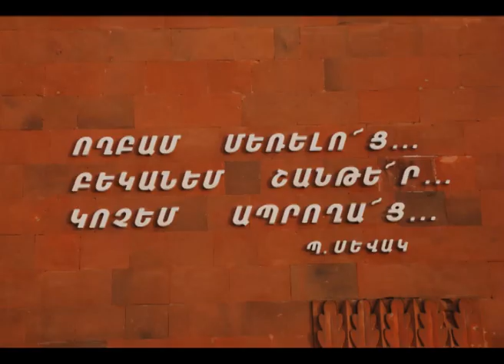Stepanakert Nagorno Karabakh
Stepanakert (Armenian: Ստեփանակերտ Step'anakert), also called Khankendi (Azerbaijani: Xankəndi) and originally Vararakn (Armenian: Վարարակն), is the capital and the largest city of the de facto Republic of Artsakh. As of 2015, the population of Stepanakert is 55,200.
Stepanakert meaning the city of Stepan is named after Armenian Bolshevik revolutionary Stepan Shaumian. The name is formed of the words Stepan (Armenian: Ստեփան) and kert (Armenian: կերտ) meaning created.
According to medieval Armenian sources, the settlement was first mentioned as Vararakn (Վարարակն, meaning "rapid spring" in Armenian), a name that remained in use until 1847, when it was renamed Khankendi.
In 1923 Khankendi was renamed Stepanakert (meaning the city of Stepan in Armenian) by the Soviet government to honor Stepan Shahumyan, leader of the 26 Baku Commissars, and, since the Shusha pogrom had resulted in major destruction at Shusha, the former regional capital, Stepanakert was made the capital of the Nagorno Karabakh Autonomous Oblast (NKAO). In time, Stepanakert grew to become the region's most important city (a status it received in 1940). Stepanakert  population rose from 10,459 in 1939 to 33,000 in 1978.
In 1926, municipal authorities adopted a new city layout designed by Alexander Tamanian; two additional designs for expansion were approved in the 1930s and 1960s, both of which retained Tamanian's initial plan. Several schools and two polyclinics were established, and an Armenian drama theater was founded in 1932 and named after Maxim Gorky. Stepanakert served as Nagorno Karabakh's main economic hub, and by the mid-1980s there were nineteen production facilities in Stepanakert.
The political and economic reforms that General Secretary Mikhail Gorbachev had initiated in 1985 saw a marked decentralization of Soviet authority. Armenians, in both Armenia proper and Nagorno Karabakh, viewed Gorbachev's reform program as an opportunity to unite the two together. On 20 February 1988, tens of thousands of Armenians gathered to demonstrate in Stepanakert's Lenin Square (now Renaissance Square) to demand that the region be joined to Armenia. On the same day, the Supreme Soviet of Nagorno Karabakh voted to join the Armenian SSR, a move staunchly opposed by the Soviet Azerbaijani authorities. Relations between Stepankert's Armenians and Azerbaijanis, who supported the Azerbaijani government's position, deteriorated in the following years and as a result. Pogroms against the Azerbaijani population in September 1988, with physical attacks and burning of property, forced nearly all Azerbaijanis to flee Stepanakert. The Soviet Army stationed in Stepanakert implemented curfew after 3 days. In 1990 Soviet army has sent several platoons of Special Forces and various other additional units to Stepanakert in order to prevent its takeover by Azerbaijani forces.
After Azerbaijan declared its independence from the Soviet Union in 1991, Stepanakert was renamed by the Azerbaijani government back to Khankendi as part of a campaign against communism and Azerbaijanification. Fighting broke out over control of Nagorno Karabakh which eventually resulted in Armenian control of the region and a connecting corridor to Armenia to the west. Prior to the conflict, Stepanakert was the largest city of the NKAO, with a population of 70,000 out of a total 189,000 (Armenians at the time comprised 75% of the region's total population). By early 1992, that figure had dropped to 50,000.
During the war, Stepanakert suffered immense damage from Azerbaijani bombardment, especially in early 1992 when the Azerbaijanis used the town of Shushi as an artillery firebase to rain down Grad missiles upon Stepanakert. So destructive was the damage caused by the incessant bombardment, that a journalist for Time noted in an April 1992 article that "scarcely a single building [had] escaped damage in Stepanakert." It was not until 9 May 1992, with the capture of Shusha, that the ground bombardment ceased. The city, nevertheless, continued to suffer aerial bombardment for the remainder of the war.
There has been an unofficial cease-fire since 1994.
Stepanakert came under bombardment once again during the 2020 Nagorno Karabakh war. Residential areas were hit by the Azerbaijani Army with cluster munitions during the first days of fighting, as residents were urged to use Stepanakert's bomb shelters. As Azerbaijani forces advanced on the city of Shusha, the Lachin corridor was shut down by Artsakh authorities.
A ceasefire agreement was signed on 10 November as Azerbaijani forces were within 15 kilometers of the capital, effectively deploying Russian peacekeepers to the region.
Stepanakert is located on Karabakh plateau, at an average altitude of 813m